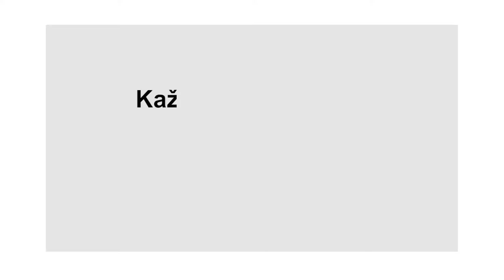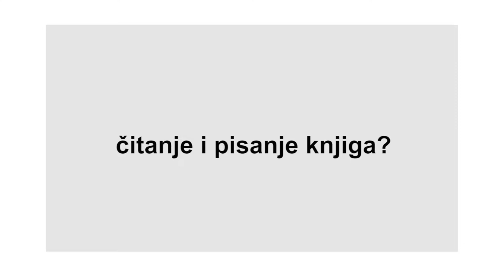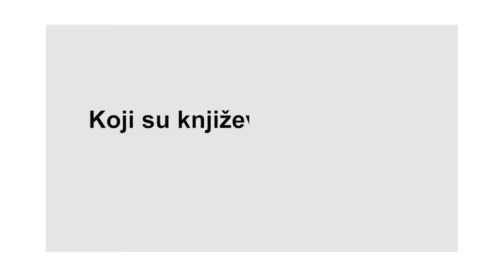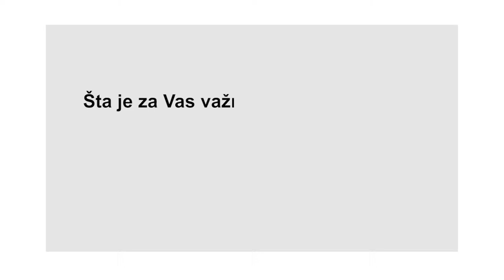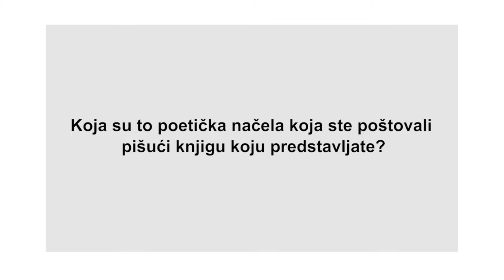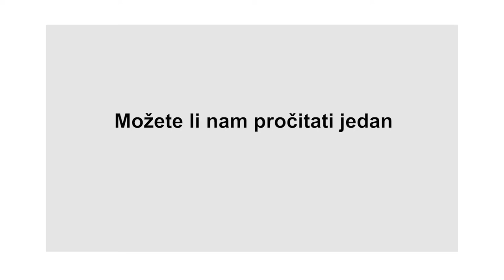Marko Tomaš | Mjesec knjige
Marko Tomaš rođen je 19. decembra 1978. godine u Ljubljani. Osnovnu školu pohađao u Mostaru i Somboru, gdje je završio gimnaziju. Vrativši se u Mostar upisao je redovni studij prava i vanredni studij bosanskoga jezika i književnosti. Nakon dvije godine prekinuo je studije i zajedno s prijateljima osnovao „Alternativni institut“, udrugu za multimedijalne umjetničke projekte, te pokrenuo časopis za književnost „Kolaps“ i ediciju „Kolaps book production“, gdje je bio urednik. Piše poeziju, novinske tekstove i eseje. Knjige izabranih pjesama prevedene su mu na slovenski i makedonski, a knjiga o Ivici Osimu prevedena je na japanski jezik.
Objavio knjige pjesama: „S rukama pod glavom“, „Mama, ja sam uspješan“, „Život je šala“, „Marko Tomaš i druge pjesme“, „Zbogom, fašisti“, „Bulevar narodne revolucije“, „Crni molitvenik“, „Regata papirnih brodova“, „Trideset deveti maj“, „Varanje smrti – izabrane pjesme.“ Publicistika: „Ivica Osim, utakmica života“, biografija; „Kolodvor i paranoja“, novinski tekstovi. Nedavno objavio svoj prvi roman „Nemoj me buditi”.